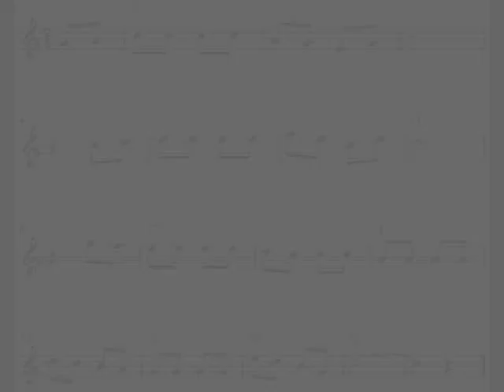She'll Be Coming Round The Mountain, easy free flute sheet music score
Easy free flute sheet music score with the melody She'll Be Coming Round The Mountain.